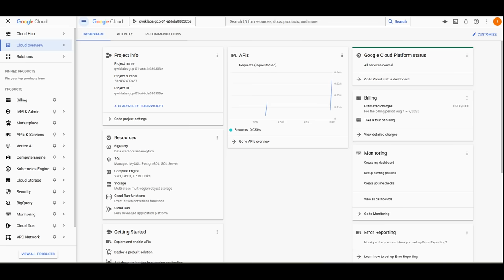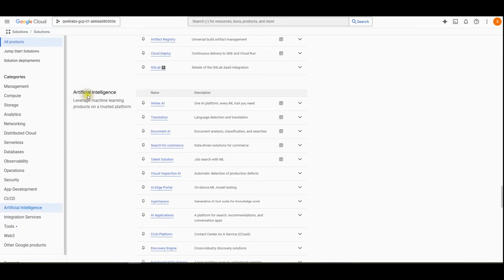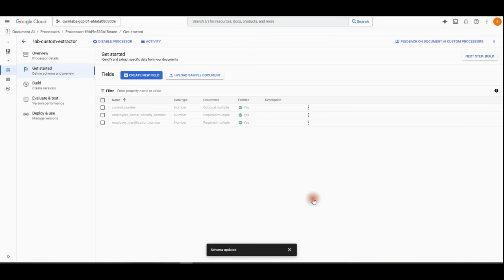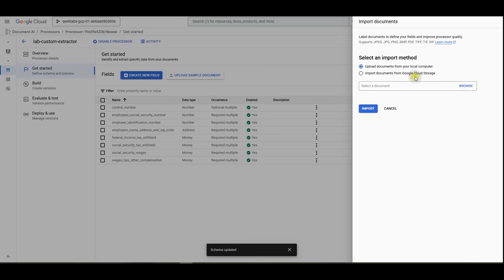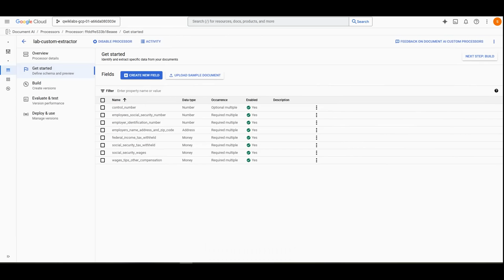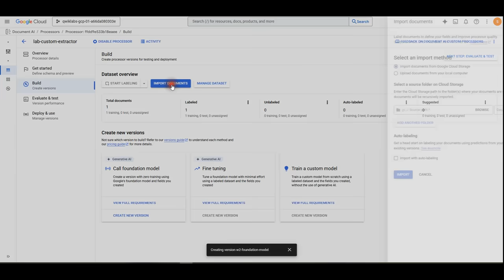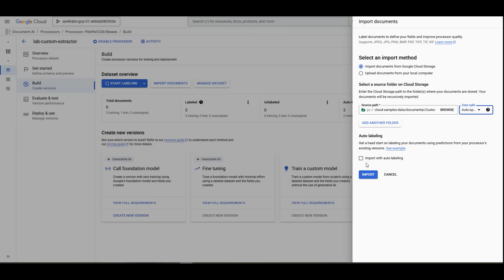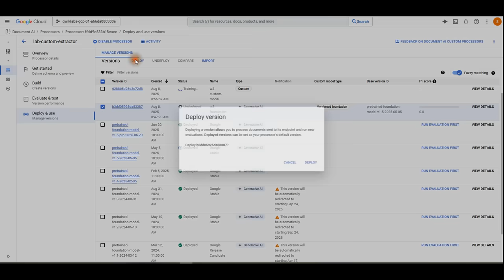Custom Document Extraction with Document AI Workbench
Overview
Document AI is a document understanding solution that takes unstructured data (e.g. documents, emails, invoices, forms, etc.) and makes the data easier to understand, analyze, and consume. The API provides structure through content classification, entity extraction, advanced searching, and more. With Document AI Workbench, you can achieve higher document processing accuracy by creating fully customized models using your own training data.

You can create Custom Document Extractors (CDE) that are specifically suited to your documents, and trained and evaluated with your data. This processor identifies and extracts entities from your documents. You can then use this trained processor on additional documents. You typically would use a CDE on documents that are all of one type, such as your institution's enrollment forms.

In this lab, you will learn how to use Document AI Workbench to create and train a Custom Document Extractor that processes W-2 (US tax form) documents. Most of the document preparation work has been done so that you can focus on the other mechanics of creating a CDE.

Objectives
In this lab, you will learn how to perform the following tasks:

Create a Custom Document Extractor in Document AI Workbench
Define and create the processor schema
Import documents
Annotate documents manually in Document AI Workbench
Use generative AI to auto-label documents
Kick off a training job for the processor